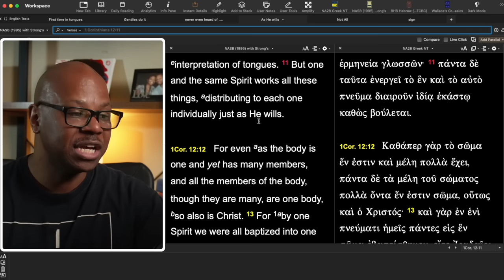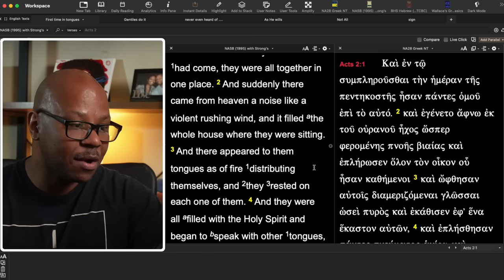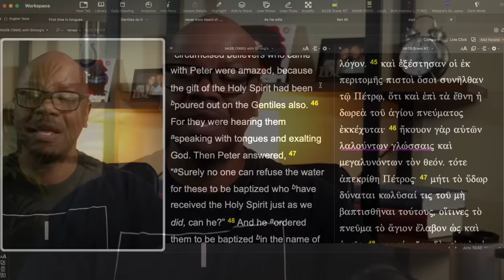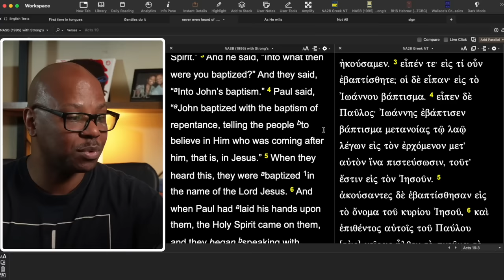Can You Teach Me How to Speak in Tongues?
Learn how to speak in Tongues?